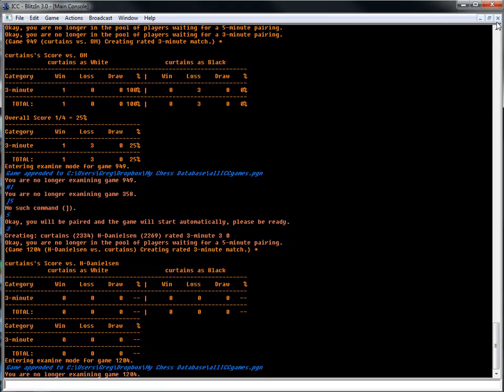3 minute chess #238: GM Henrik Danielsen vs IM Greg Shahade